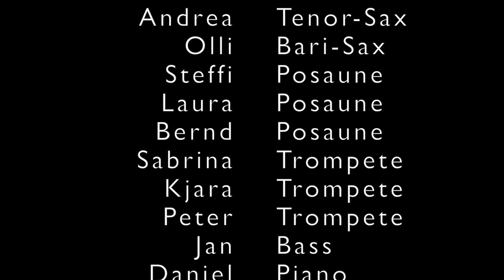NORDIC BigBand - Love Will Keep Us Together (live@homesessions2020)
Husum im Jahre 2020 - eine Bigband im Corona-Lockdown.
Proben sind nicht erlaubt... trotzdem möchte man produktiv sein.
Also Instrumente raus, Videokamera eingeschaltet und los geht die wilde Fahrt. Herausgekommen ist dieses kleine Homesession-Video, der Audioschnitt ist von unserem Livekonzert im "Carls" Eckernförde von 2019.

Viel Spaß beim Hören und Sehen,
eure NORDIC BigBand aus Husum